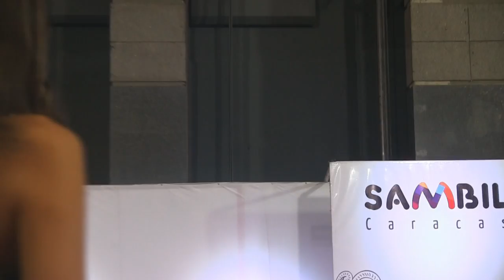Desfile de modas BarbyFashion Viernes de Moda con Belankazar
Desfile de Modas con los Modelos Belankazar y los diseños de BarbyFashion, en el marco de los Viernes de Moda con el Centro Sambil Caracas. Desfile realizado en 08 de abril 2016.